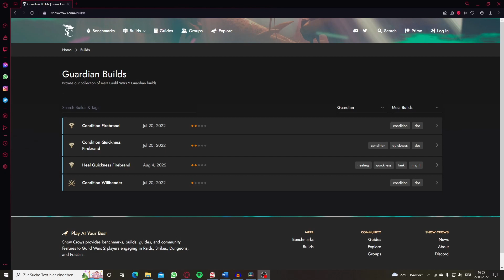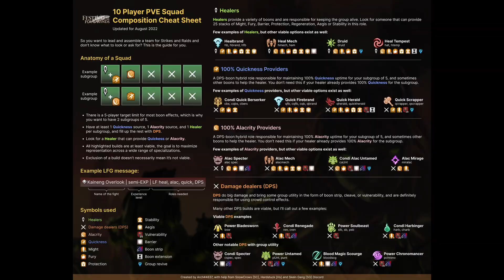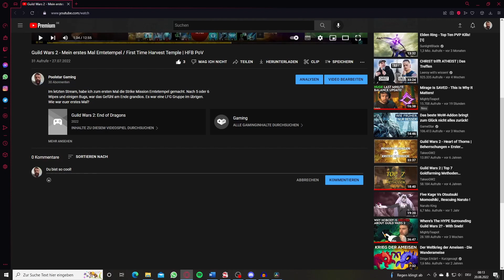Guild Wars 2 Klassenguide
Hey Leute,

in diesem Video möchte ich euch einen kurzen Einblick über die verschiedenen Klassen und Elite Spezialisierungen in Guild Wars 2 geben.

Zeitstempel:
0:00 Intro & Dreifaltigkeit
0:26 Metabuilds
0:37 Damage Arten
1:02 Gruppenaufbau
1:40 Krieger
3:00 Wächter
4:12 Widergänger
5:45 Waldläufer
7:14 Ingenieur
9:00 DIeb
10:32 Nekromant
12:06 Elementarmagier
13:36 Mesmer